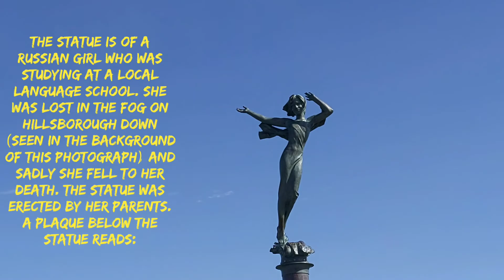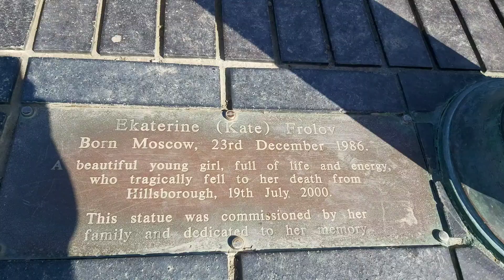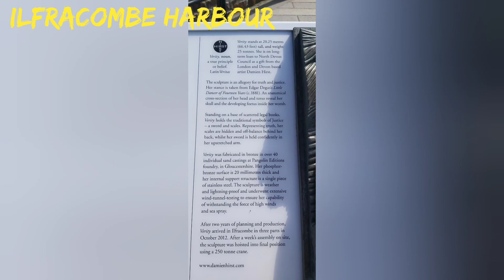Ilfracombe Harbour, Capstone Hill, Verity, England (14 september 2020)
Ilfracombe is the leading holiday resort in North Devon. It sits snugly amongst the rugged cliffs of the Atlantic coast, and has a charming natural harbour and elegant Victorian architecture. The town enjoyed its heyday after the arrival of the railway and most buildings derive from this period.

This charming resort has been a consistent winner of Britain in Bloom with colourful displays brightening up streets and seafront. The natural harbour is set among spectacular cliffs and coves. In addition to local fishing boats, visitors may hire pleasure craft offering trips as far as Lundy Island.
North Devon’s most recent entertainment complex is the Landmark Theatre overlooking the seafront. There is an all year round programme of events. Ilfracombe Museum has a fascinating selection of artefacts and old photographs. Another local site worth visiting is Chambercombe Manor. This is about a mile out of town and comprises of an interesting group of 16th and 17th century buildings huddled around a cobbled courtyard. The town itself offers many waterfront cafés, restaurants and attractive shops and galleries.

Each June Ilfracombe holds a Victorian celebration, to commemorate the past pf the resort. Locals dress in period costume and hold a series of events including pageants, street fairs and a grand costume ball.
Hillsborough is the hill overlooking the town’s quay. It rises to a height of almost 450 feet and has an Iron Age hill fort on its summit. Lantern Hill adjoins the pier and boasts Ilfracombe’s oldest building, St Nicholas’ Chapel. This building is recorded as having been a lighthouse in 1522 but was used for various purposes after that date. It was restored in the sixties.

Ilfracombe is an ideal location for the nature lover and rambler. The Torrs Walk is a cliff walk through National Trust property starting from the west side of the resort. It has been described as one of the finest walks in England. Close by are the unique Tunnels Beaches providing safe bathing areas with secluded beaches and a boating pool.